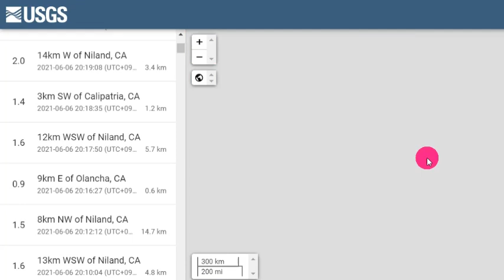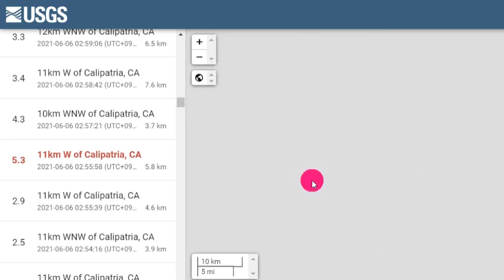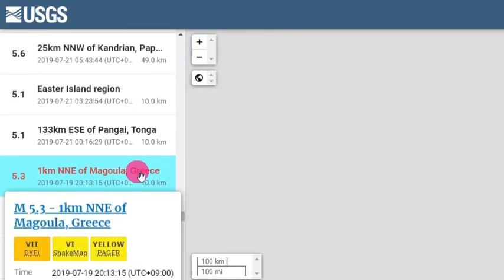속보!일본/미국 강진발생!대지진전조현상!도쿄시민들탈출러쉬!캘리포니아 솔튼호수 군발지진!오리건5.9두번 강진발생!LA, 샌디에이고,오렌지카운티 최대위기!워싱턴주 올림피아 시애틀위기!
📢BGM
✔Track - HOMI - Frost virus